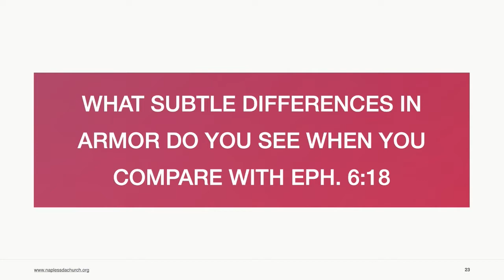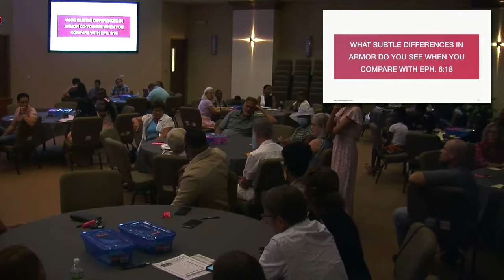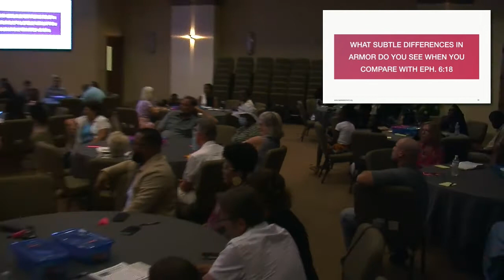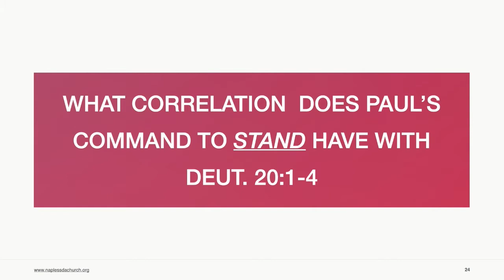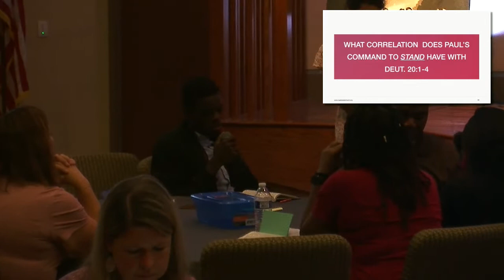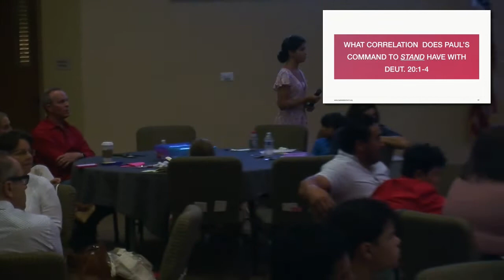Pastor Art Preuss - Stand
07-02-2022 - Stand, presented by Pastor Art Preuss
When Saul and all Israel heard these words of the Philistine, they were dismayed and greatly afraid. (1 Samuel 17:11)